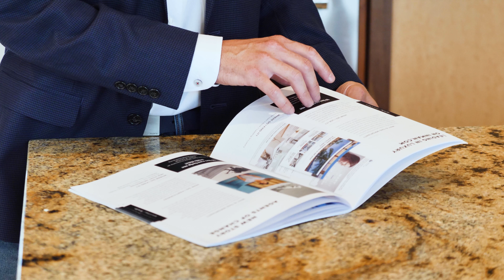Ben McCoy - Luxury Real Estate Specialist, Southern California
Ben McCoy
Luxury Real Estate Advisor
Pacific Sotheby's International Realty